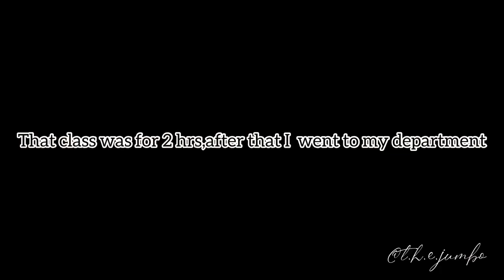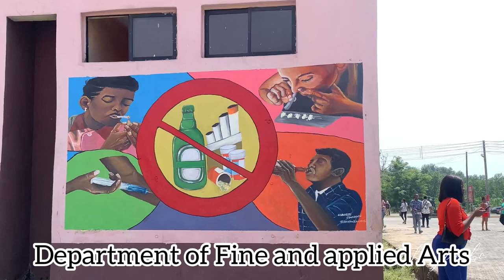Day in the life of a historian||meet my friends…Ignatius ajuru university